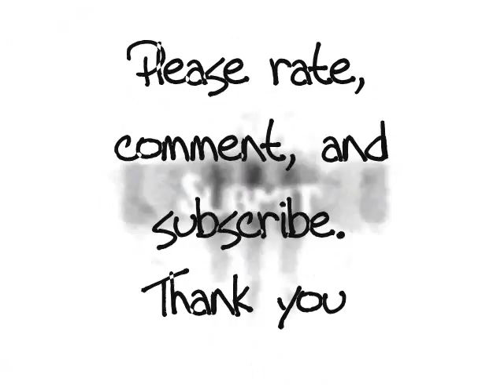Never Submit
I will not submit. I will not forget. I will never surrender.

Original song: Never Submit by SUSPENDEDKUFFAR